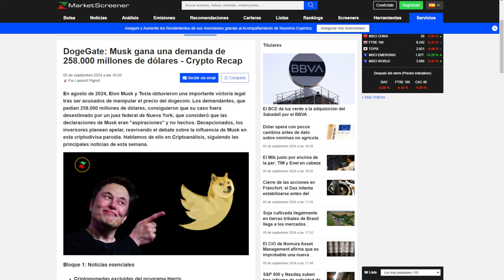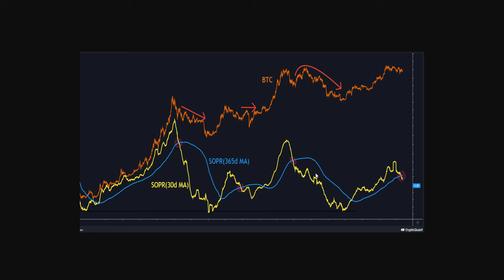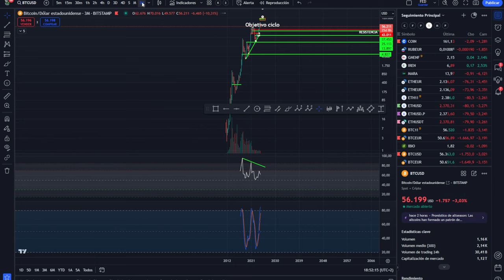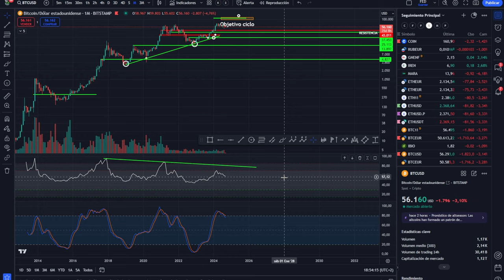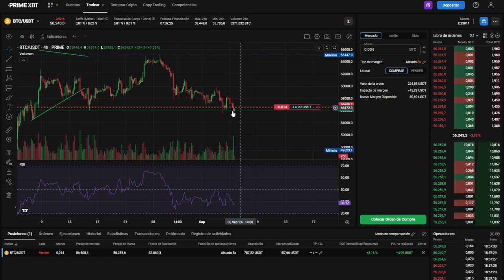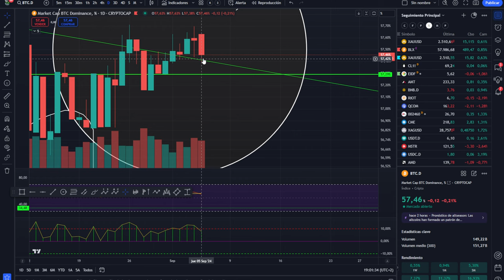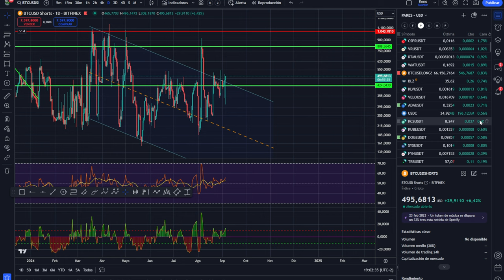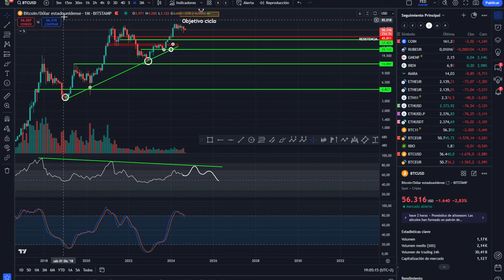💥💵 BITCOIN CRUCE MUY POTENTE - ESTE ES EL TECHO DE BITCOIN💥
0:00:00 Presentación
0:01:21 bitcoin CRUCE MUY POTENTE
0:02:59 ESTE ES EL TECHO DE BITCOIN
0:05:45 Análisis de bitcoin y altcoins

tradinglatino. Nos gustan criptonewstv, papa bitcoin, Punto cripto, cryptoyoda y jose luis cava, rallo, gil, marc vidal